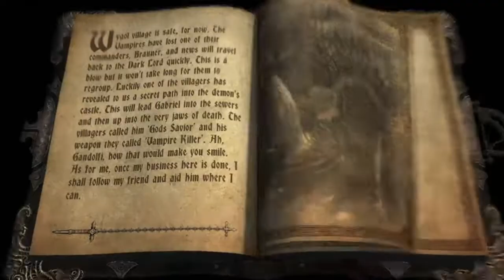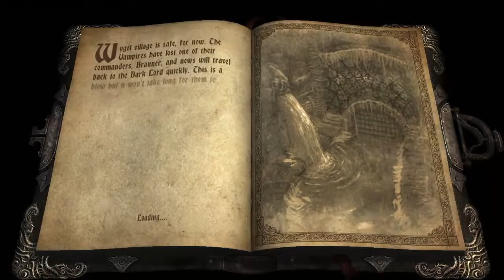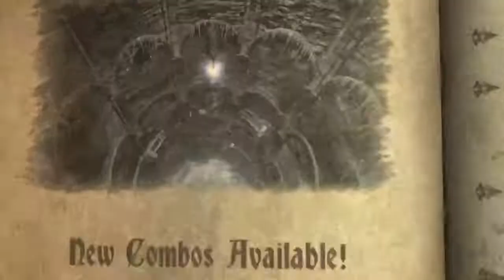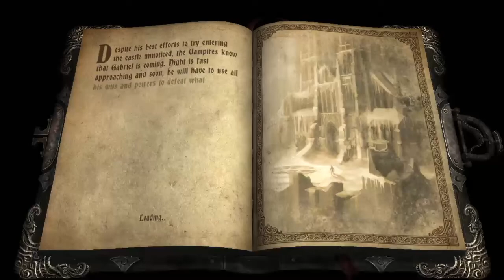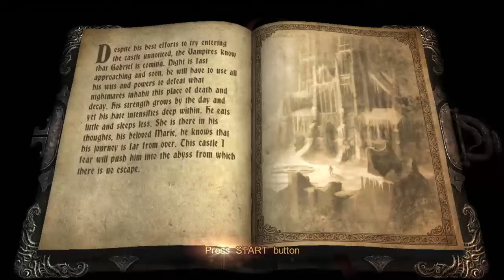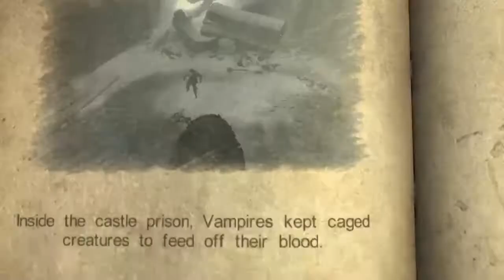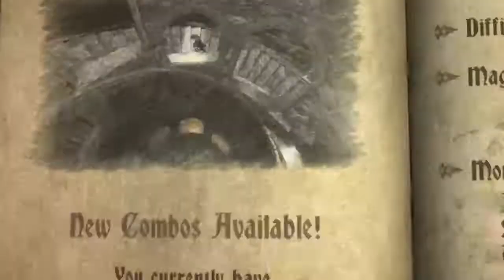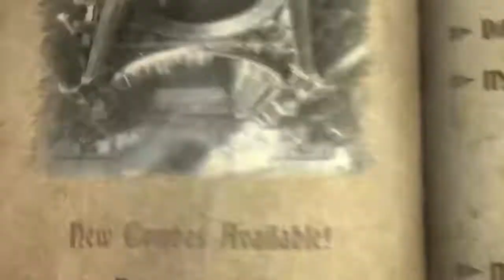Castlevania Lords of Shadow │ Part 11: Game Play │ Backlogged Games